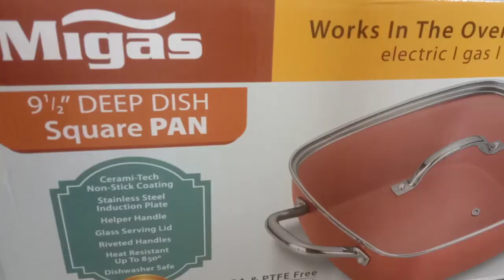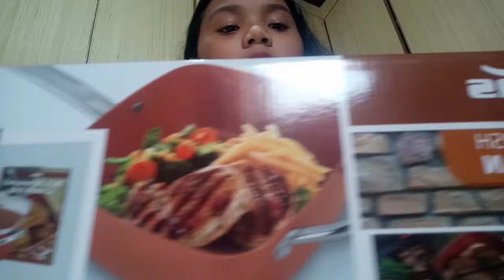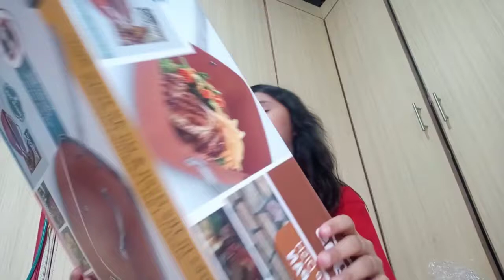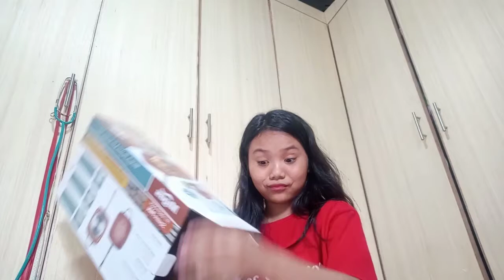MIGAS | UNBOXING | DEEP DISH SQUARE PAN | NON-STICK COATING